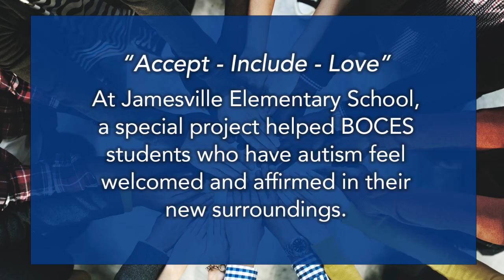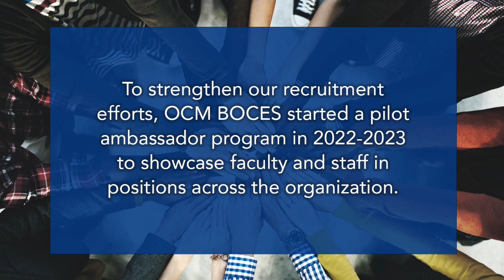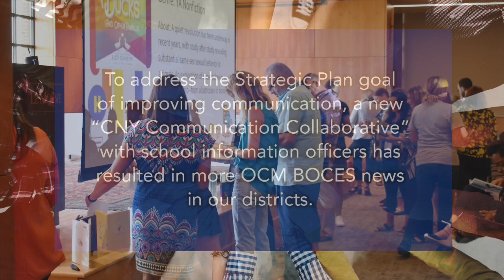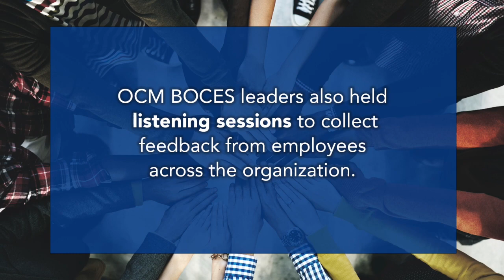Opening Day 2023 - Strategic Plan Highlights